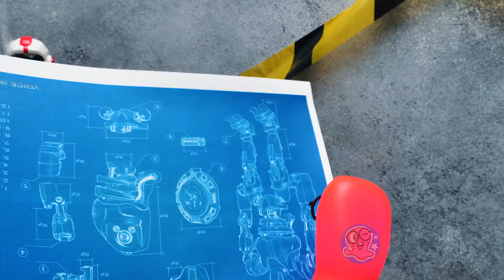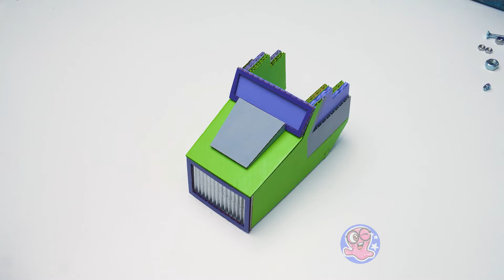Let's Build Your Own Transformer 🤖Awesome Cardboard Craft📦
How does a Transformer from cardboard sound to you? 📦➡️🤖 Awesome, right? Then hurry up and hit play 'cause we're getting started!

First things first, let's get some cardboard. Actually, we're gonna need A LOT of it! Watch this video carefully and put it on pause when needed to get the exact shapes and measurements of the pieces we first draw and then cut out from the card. After that, we'll paint all the pieces separately. I mean, we do want our transformer to look as real as possible, right?!

Now, all we've left to do is put everything together. But it is very important for our Transformer to be able to... well, transform! That's why the put-together part is extremely important in this craft. We will use glue, wooden sticks, rubber bands, and more. So get ready to really pay attention to the details if you want to replicate this.